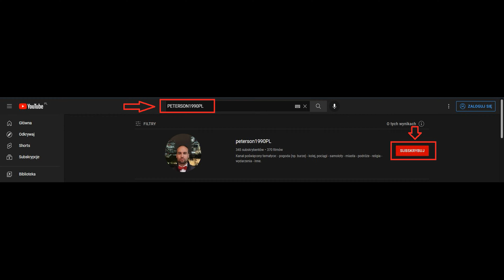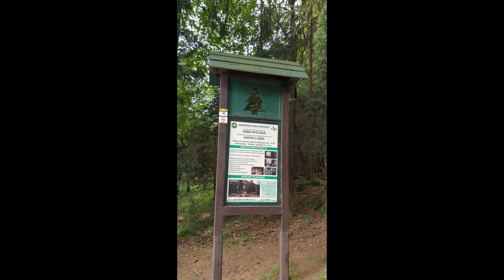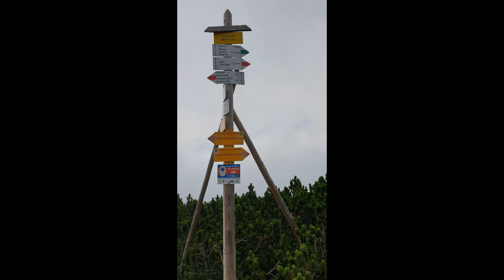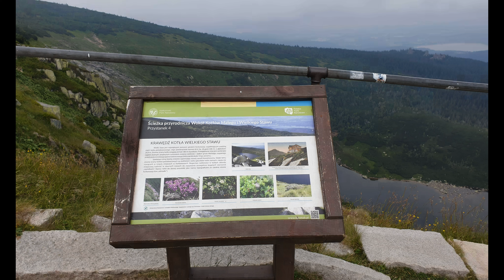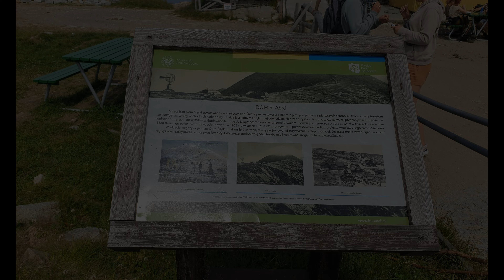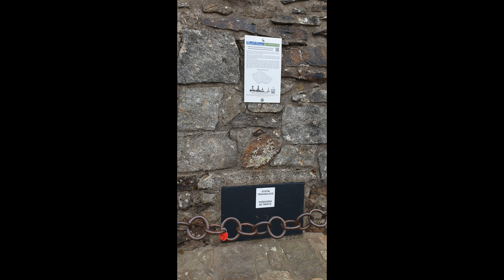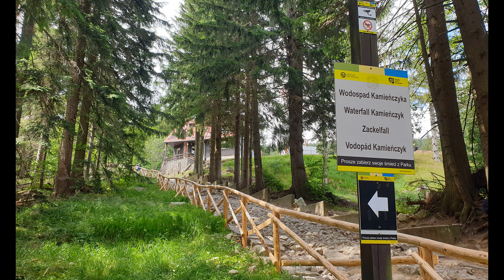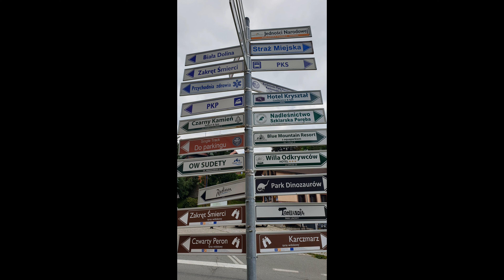Góry Karkonosze - Karpacz - Śnieżka - Szklarska Poręba - lipiec 2022 - cz. 4 / Mountains in Poland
Wypad w Karkonosze (najwyższą partię polskich Sudetów). Cz. 4 - Szklarska Poręba, w tym Wodospad Kamieńczyka (27 m wysokości) oraz Krucze Skały